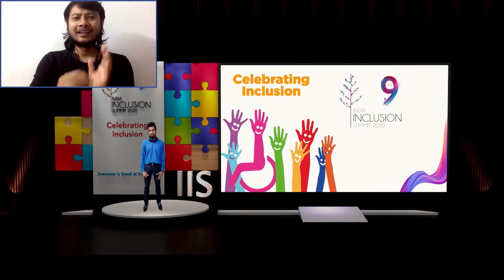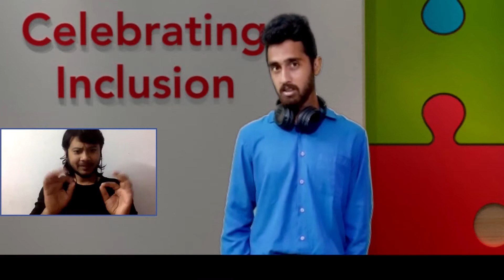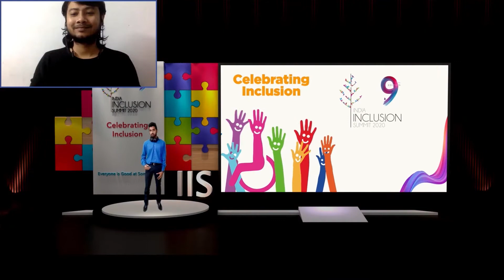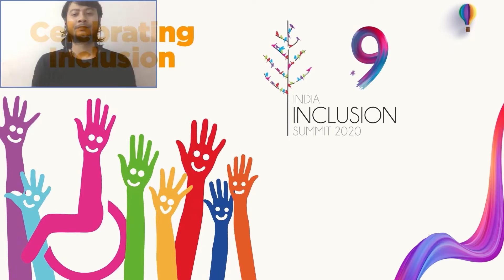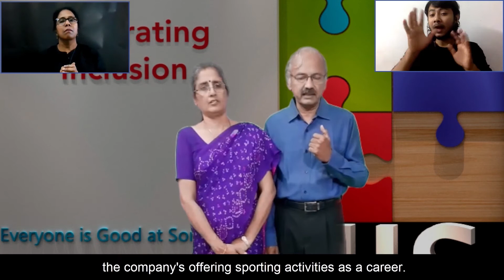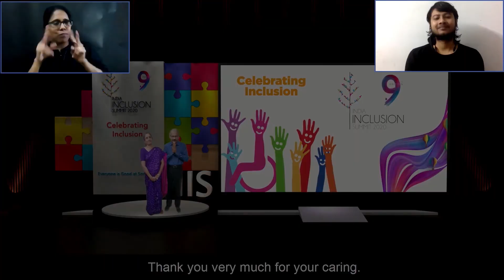Learning to face challenges | Prithvi Sekhar | IIS 2020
Prithvi Sekhar, World Deaf Tennis Champion (2019) talks about his journey.